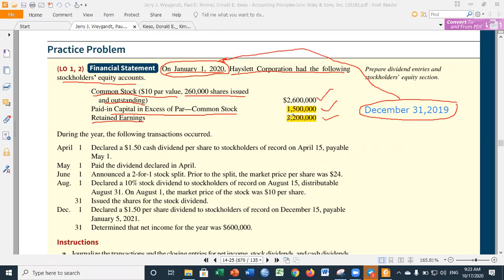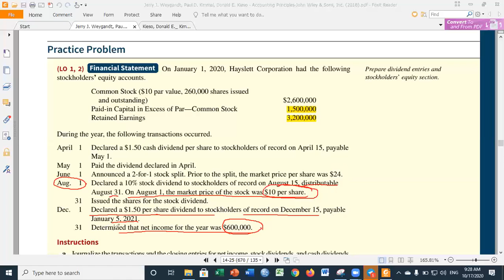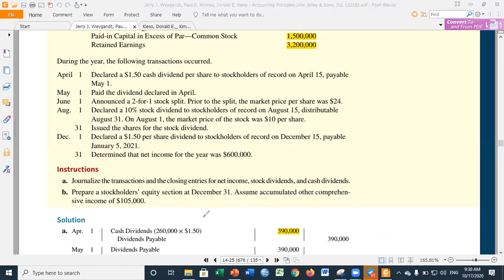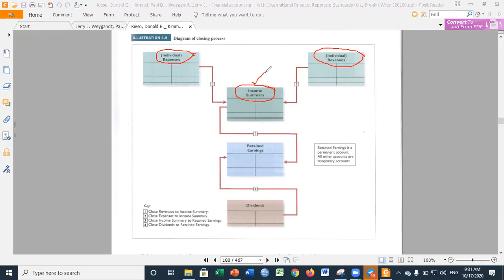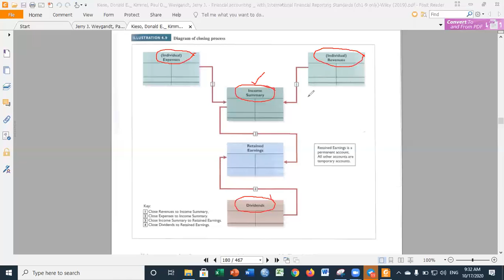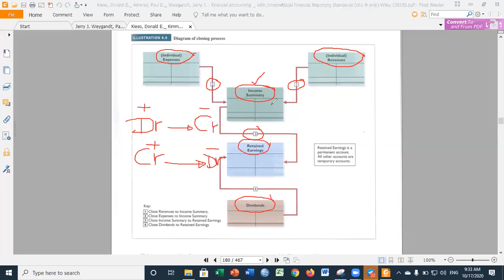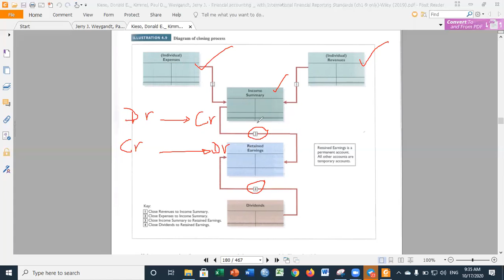Chapter 2 : Practice Problem 1 ( Video Part 8)